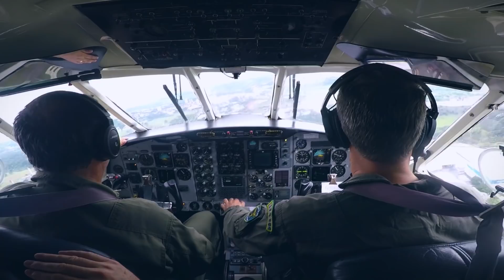Bandeirante50 | The renaissance of a pioneer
In 1968, the EMB100 Bandeirante started a revolution in the world of regional aviation. Today, we celebrate Bandeirante50, the Brazilian Air Force demonstrations squadron - Esquadrilha da Fumaça - and Embraer's current fleet, in recognizing that the revolution continues.